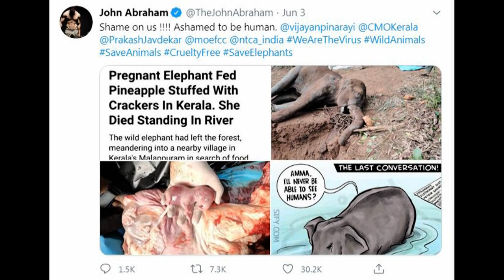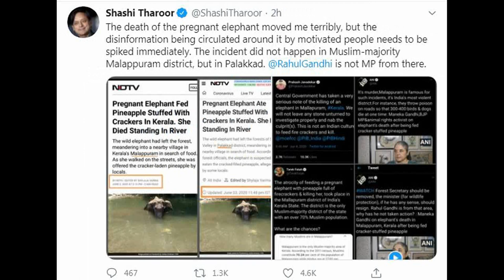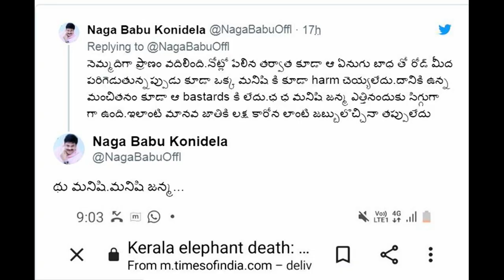Pregnant elephant dies after consuming pineapple stuffed with crackers. on May 27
Pregnant elephant dies after consuming pineapple stuffed with crackers. The incident took place on May 27 while the elephant was ...